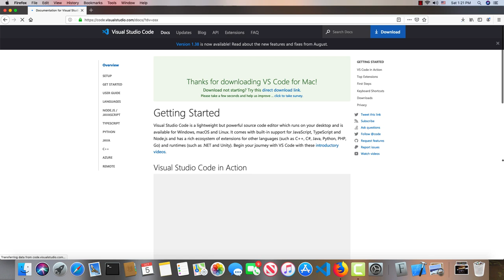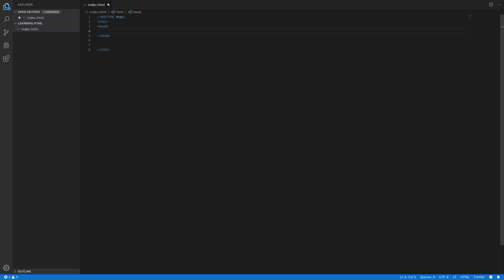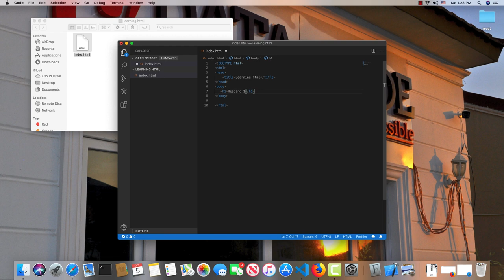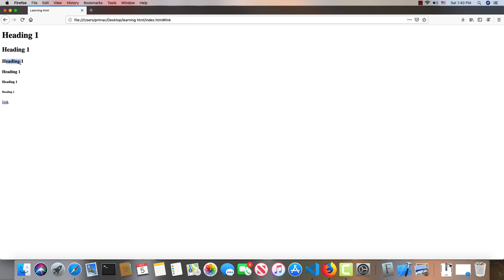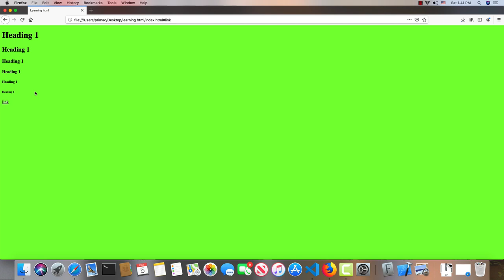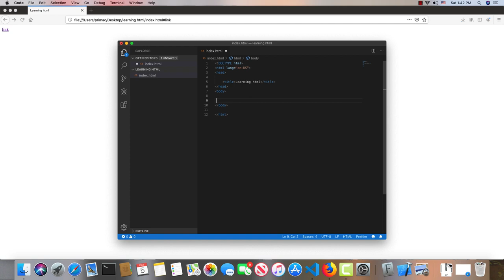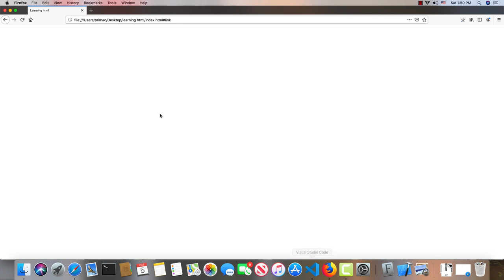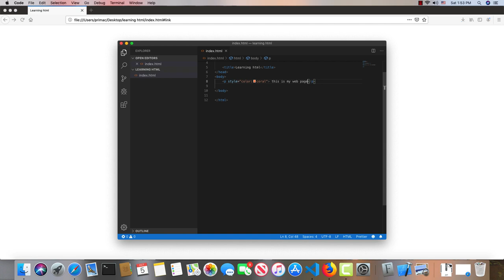کۆرسی فێرکاری دروست کردنی وێبسایت بە زمانی کوردی-بەشی یەکەم-وانەی دووەم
کۆرسی فێرکاری دروست کردنی وێبسایت لە سەرەتاوە تا کۆتایی بە زمانی کوردی لە لایەن کۆمپانیای داتاکۆدەوە لە چەند بەشێک پێک دێت و هەر بەشی لە ١٠ زنجیرە فێرکاری پێک دێت لە وانەی دووەم باسی HTML دەکەین.HTML چیە؟ باسی چەند کۆمەڵە تاگێکی سەرەتایی HTML دەکەین